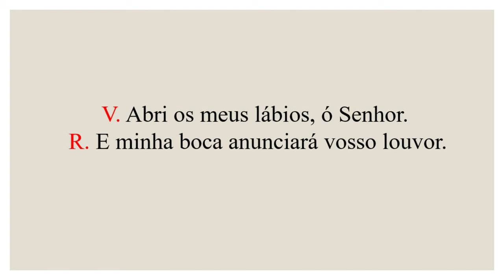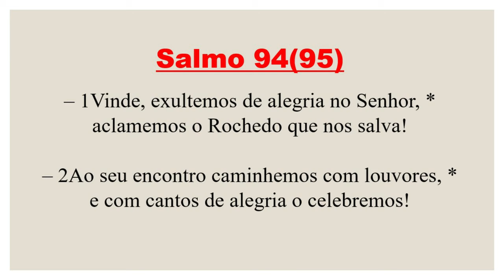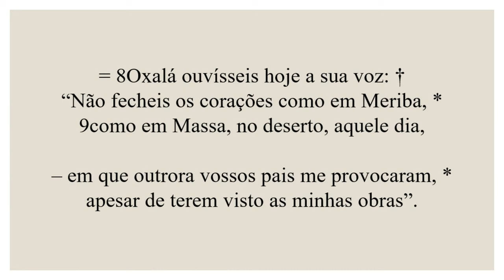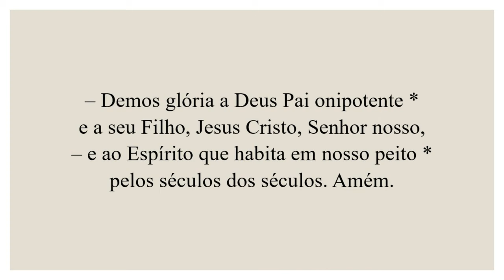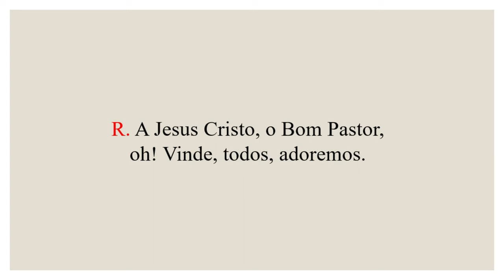Invitatório-31 de Julho de 2024| 17ª Semana do Tempo Comum| Santo Inácio de Loyola